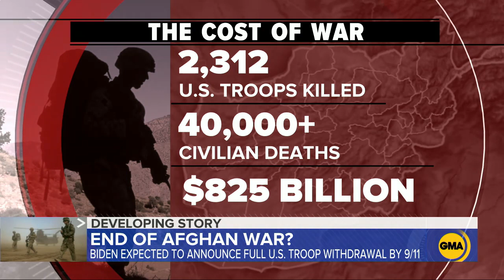Biden to remove all US forces from Afghanistan by Sept. 11 l GMA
The president is expected to announce the withdrawal of troops from the Middle Eastern country by Sept. 11, the 20th anniversary of the terrorist attacks that prompted America's longest war.

Biden on Afghanistan withdrawal: 'It is time to end America’s longest war'
As US troops prepare to pull out, a look at the war in Afghanistan by the numbers